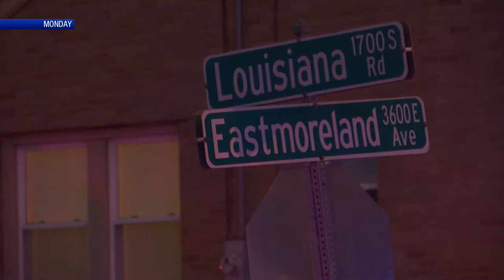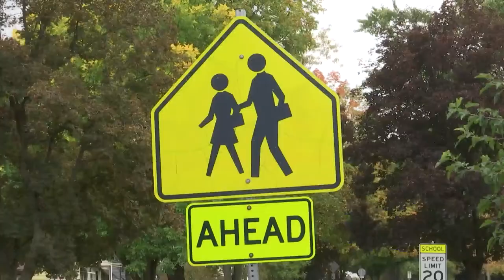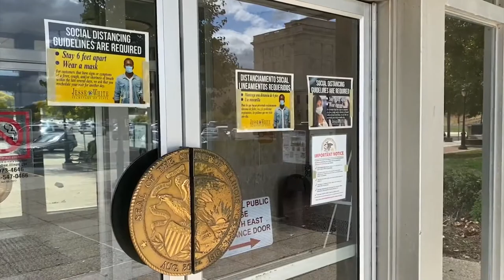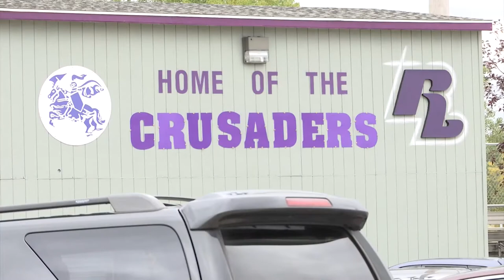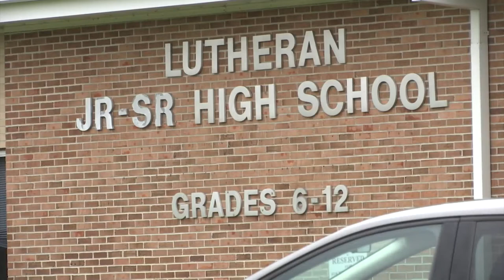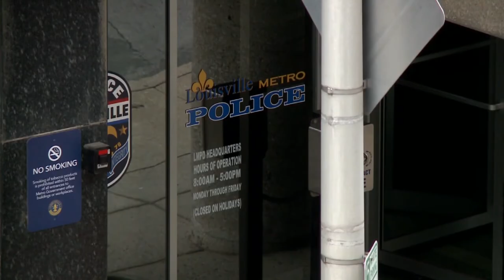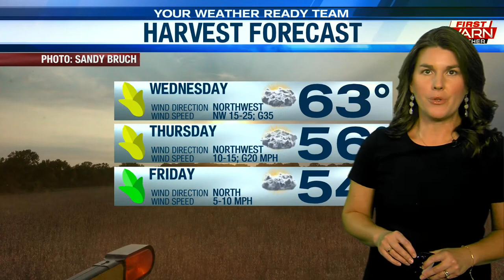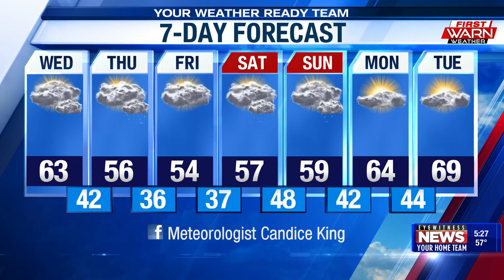WTVO Eyewitness News at 5 for September 29th, 2020 (full broadcast)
A local neighborhood looks to fight back against rising violent crime, a local expert breaks down what to expect during the presidential debate, and Region 1 faces new COVID-19 restrictions starting on Satuday. With Eric Wilson, Mimi Murphy, Chief Meteorologist Candice King, and Sports Director Scott Leber.